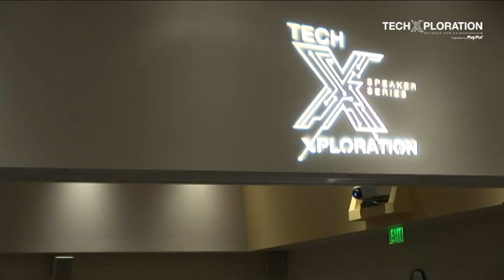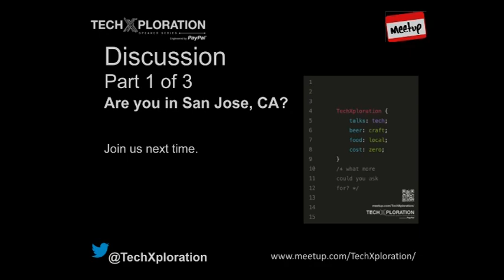Steve Souders & Douglas Crockford @ TechXploration (Part 1 / 3)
For Parts 2 - 3 and the full presentation "Your Script Just Killed My Site" by Steve Souders, Click on the "TechXploration PayPal" channel.

About this video:

This is onstage discussion between Douglas Crockford and Steve Souders followed Steve's presentation: "Your Script Just Killed My Site" at TechXploration. Questions are provided from the audience.

About "Your Script Just Killed My Site":
Ads, buttons, widgets -- third party content is popular on today's websites. JavaScript provides a great way to mashup content from different sources. Unfortunately, in most cases each JavaScript snippet is capable of bringing down the entire site. Wha?! That's right -- site outages aren't restricted to the backend, they happen on the frontend, too. Join Steve Souders as he talks about the prevalence of frontend SPOF, ways to avoid it, and a deep dive into snippet performance analysis.

Are you in San Jose? Attend the next TechXploraton Meetup

What is TechXploration?

TechXploration is a free, tech-focused speaker series that occurs monthly @ PayPal HQ in San Jose. Hear from Valley-based tech luminaries while sampling the finest craft beer and local eats! All are welcome. Join us!